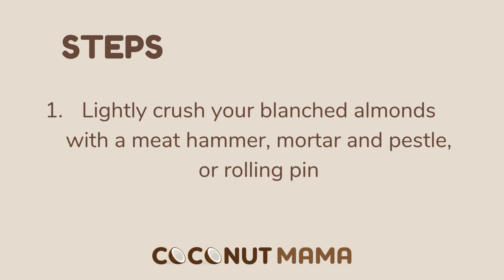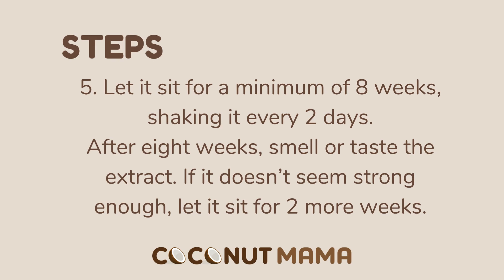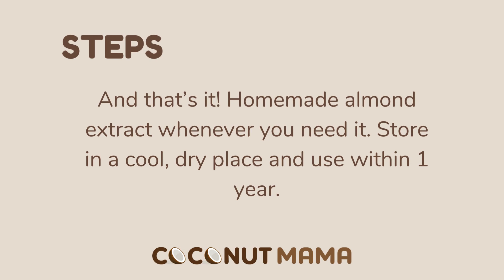How to Make Homemade Almond Extract (2 Simple Ingredients!)